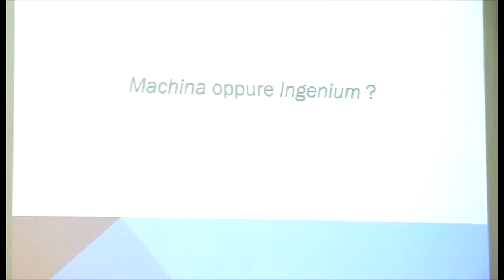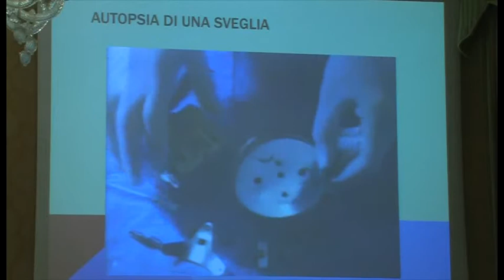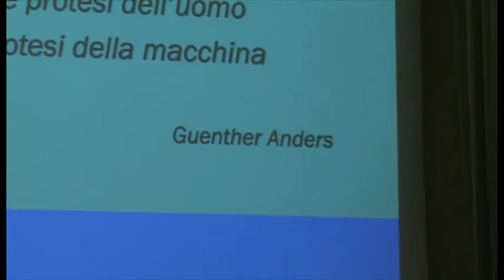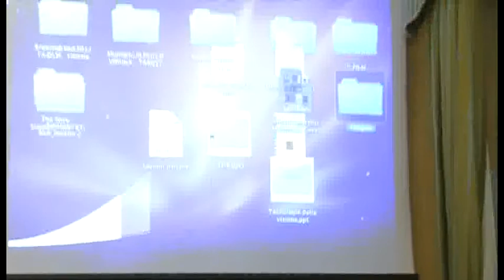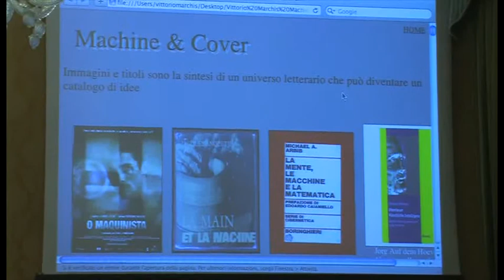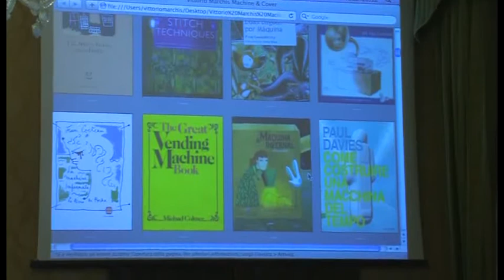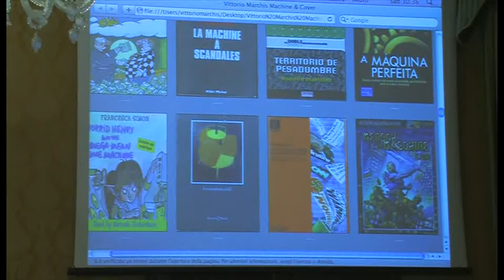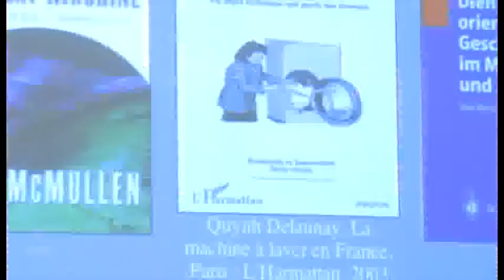Vittorio Marchis: Dentro la macchina: non solo meccanismi ma storie e metafore